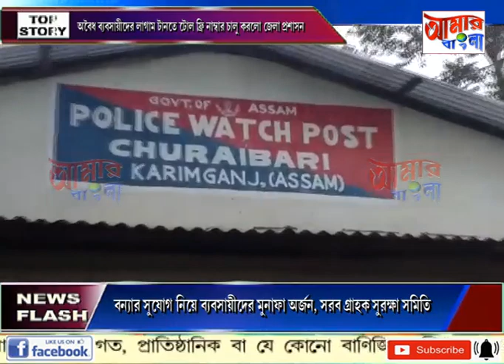AAMAR BANGLA NEWS # 17 05 2022